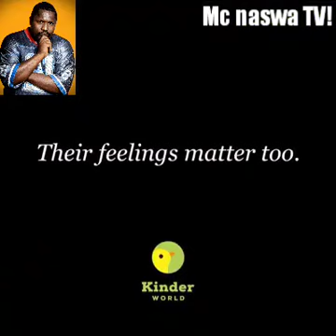September 13, 2020